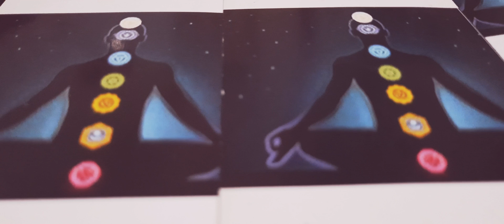27 Şubat 2021 başak burcunda Dolunay haftası kova burcu tarot açılımı